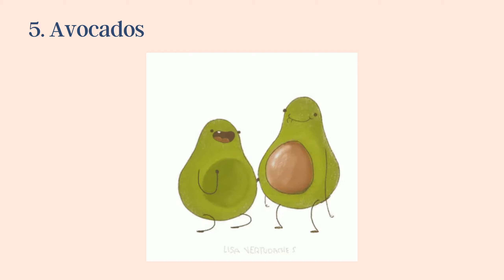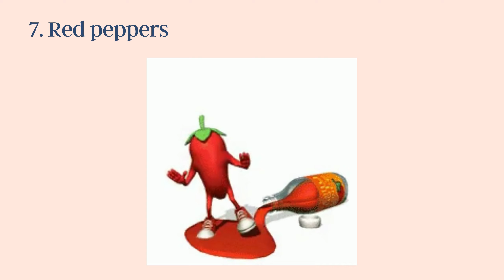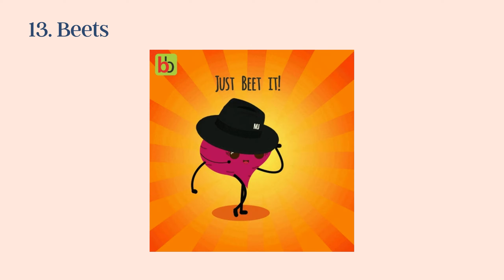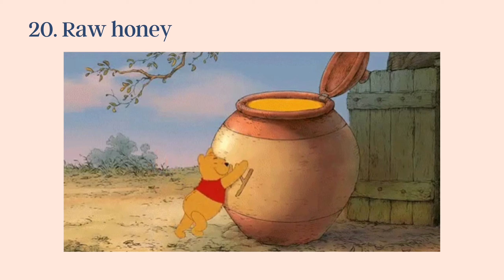Top 25 Anti-Inflammatory Foods